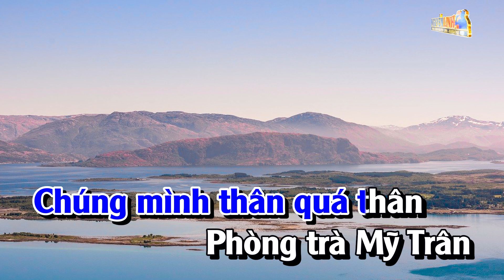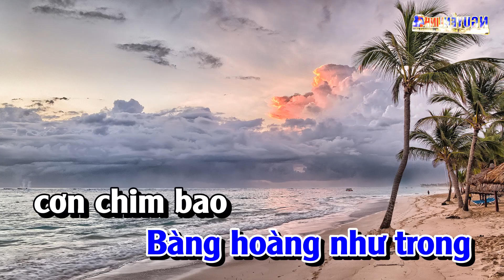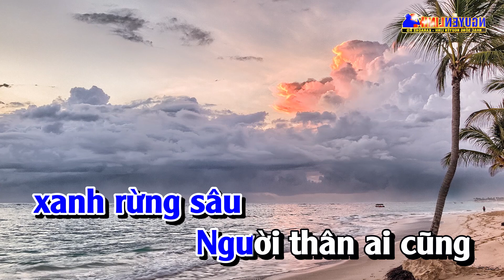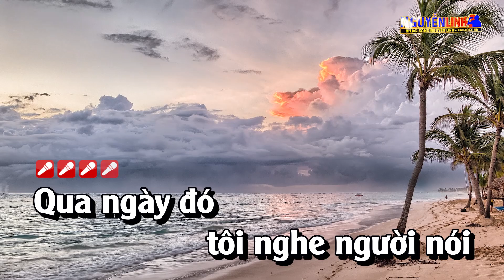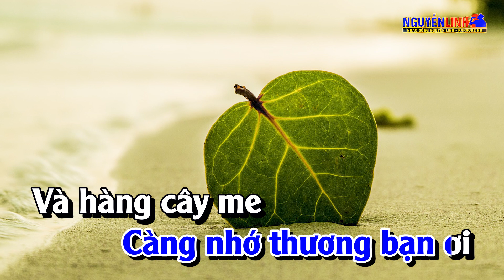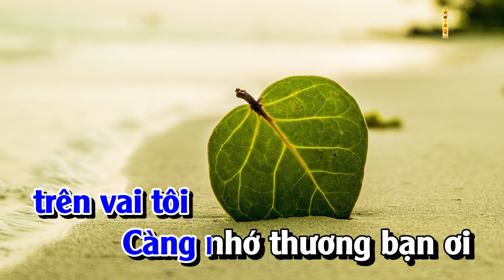Karaoke Giọt Buồn Không Tên Tone Nam Nhạc Sống 2023 | Nguyễn Linh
Bài Hát : Giọt Buồn Không Tên
Tác Giả : Tô Giang